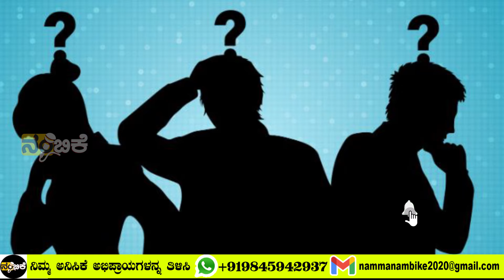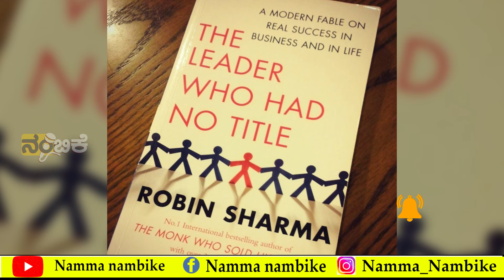3 MINDSET ಜನರಲ್ಲಿ ನೀವು ಯಾರು? | ಮಾತು ಮೌನವಾದಾಗ | SPIRITUAL MINDSET OF HUMANS | NAMMA NAMBIKE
@nammanambike spirituality spiritual kannadamotivationalvideo kannada youtube video newvideo new hindu #